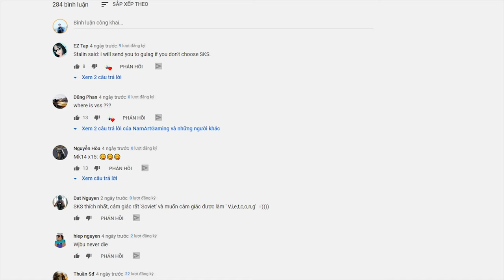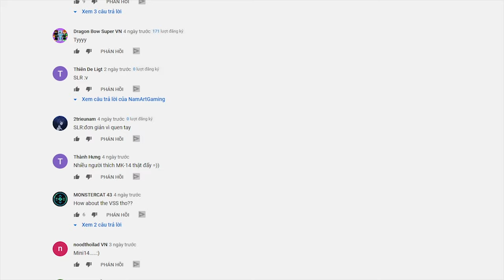GVlog 67 | TOP NHỮNG KHẨU SÚNG TRƯỜNG THIỆN XẠ DMR TỐT NHẤT PUBG !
Với việc có thể mang theo 2 vũ khí chính, slot thứ 2 trong balo anh em thường sẽ là DMR hoặc SR. SR dù mạnh nhưng lại có rất nhiều yếu điểm so với súng trường thiện xạ DMR, thế nên ngày hôm nay chúng ta sẽ cùng nhau khám phá về dòng súng này cùng những ưu nhược điểm riêng của mỗi loại trong PUBG nhé ! Let's go !

+ Hãy cùng tớ chinh chiến mỗi buổi tối 2 4 6 7 vào lúc 8h00 nhé ! Cho dù tớ tuổi đã cao mắt mờ tay chậm nhưng nhất quyết sẽ vẫn cố gắng hết mình nha !